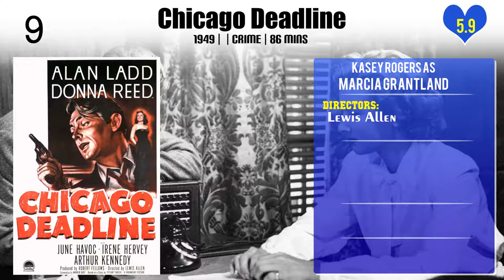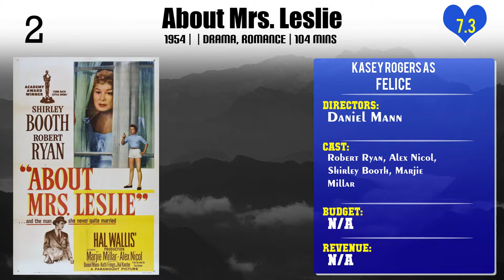Kasey Rogers Top 10 Movies | Best 10 Movie of Kasey Rogers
Top 10 Movies of Kasey Rogers

Find the list of movies by Kasey Rogers you can find more information, movie trailers, posters, reviews, youtube links in below link.

9.About Mrs. Leslie

Please Comment down your favorite movie of Kasey Rogers